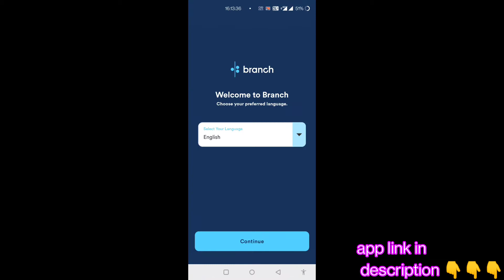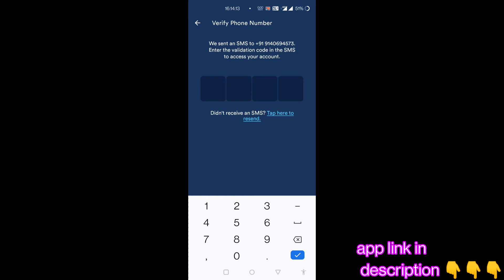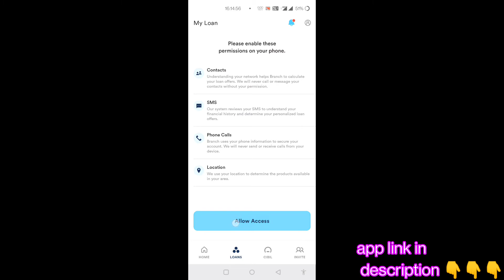branch app तुरंत loanapp पैसा खाते में ज़रूर देखें /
Branch app link - Earn ₹ 100 and get a fast, affordable loan with Branch!
Searchable Tags;
branch personal loan app
branch personal loan app review
loan kaise lete hain,branch app
branch app se kaise loan le
branch app se kitna loan le sakte hain
branch loan app second time
loan kaise le mobile se online aadhar card
loan app,best loan app
best loan app in philippines
branch personal loan app kaisa hai

branch app तुरंत loanapp पैसा खाते में ज़रूर देखें / ‎@Quick explain